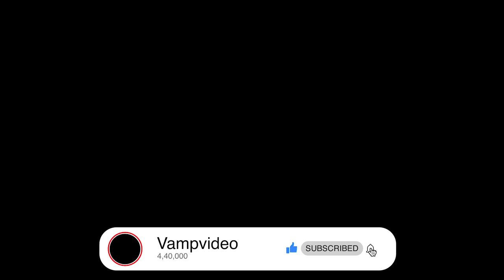Modified Royal Enfield 😍😍 | Custom Build Bullets | Vampvideo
This Video is all about Bike Modification in Delhi ... you can get your bike modified according to your taste and specifications ... any bike can be modified you just need the bike and the idea and the money to do it for any kind of query you can contact -

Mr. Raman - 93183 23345